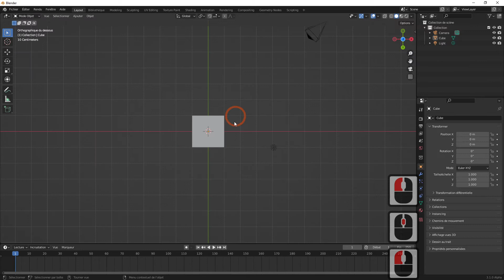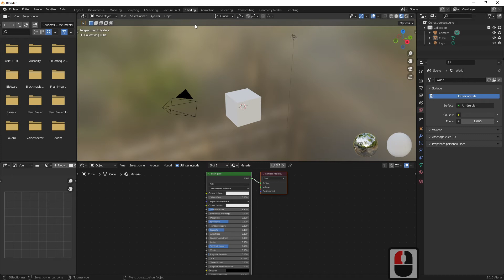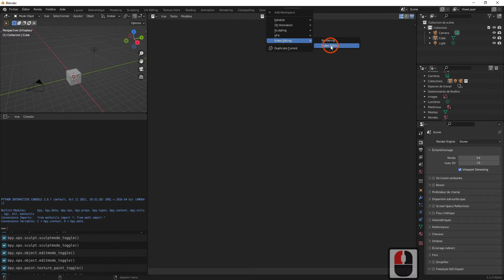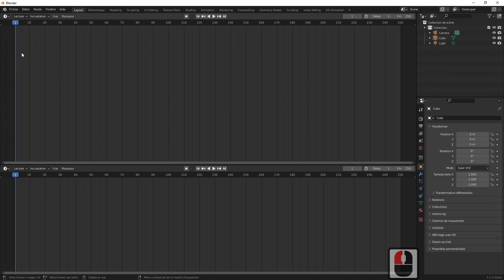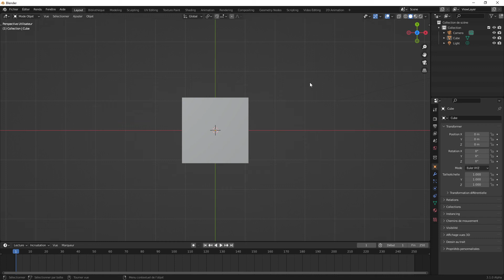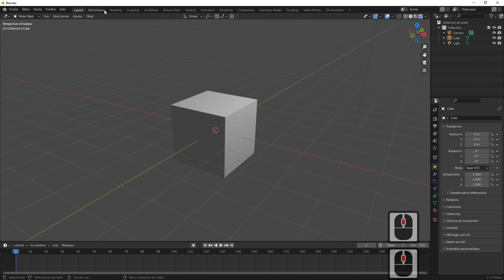Blender son interface paramétrable facilement (Débutant)